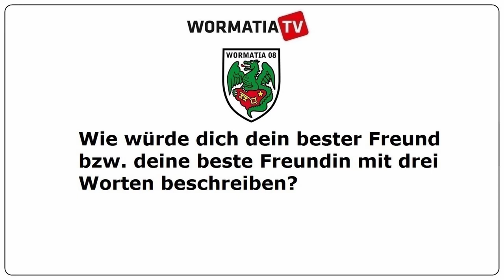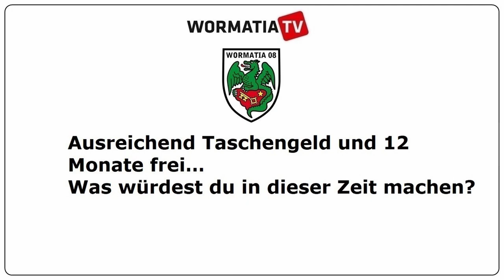Die Wormatia 11 | Chris Keilmann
Groß geworden ist Chris Keilmann beim FCK in der Torwartschule von Gerry Ehrmann. Nach fünf Jahren in der Fremde als Stammtorhüter bei Eintracht Trier und der TuS Koblenz ist der Bürstädter nun wieder in heimatliche Gefilde zurückgekehrt und möchte auch bei Wormatia die Nummer 1 werden. Wir wünschen viel Erfolg und eine verletzungsfreie Saison!
Mit der Serie Die Wormatia 11 stellen wir euch die Spieler des aktuellen Kaders vor.